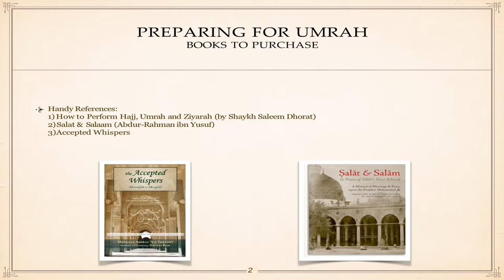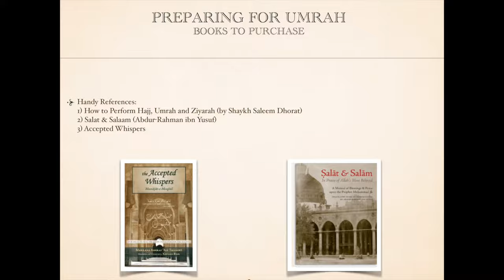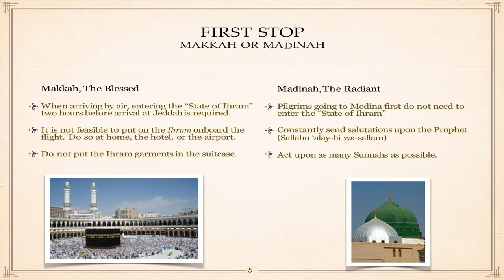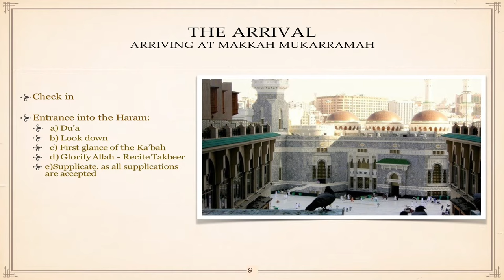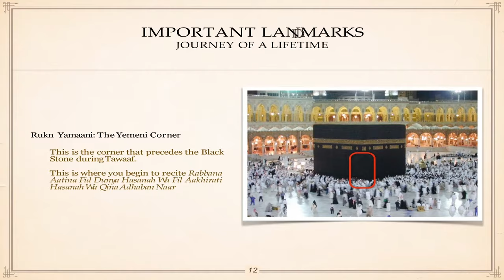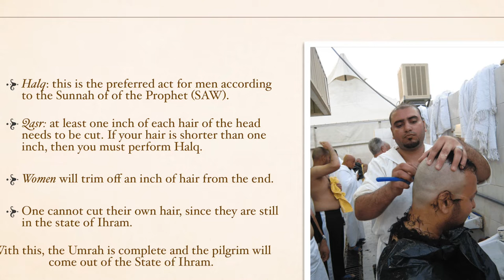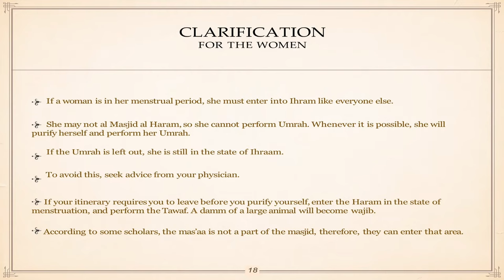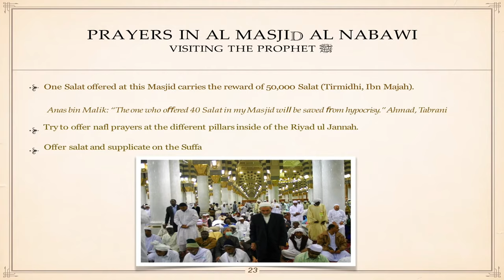Performing Umrah: A Step-by-Step Workshop | Imam Tahir Anwar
Imam Tahir Anwar, a seasoned Bay Area leader of Umrah and Hajj trips, gives a step-by-step workshop covering preparation for the journey of Umra, rights & responsibilities, visiting the Prophet ﷺ, and more!

Born in London, England, he has lived in the San Francisco Bay Area since 1983.

After completing his religious studies, Imam Tahir has served the Bay Area Muslim community since 2000. He also teaches Islamic Law at the renowned Zaytuna College, America’s first Muslim liberal arts college in Berkeley, CA.

In addition, he is the founding board member of Averroes High School, the Bay Area’s first Muslim high school. He is currently the chairman of the board of NISA, North-American Islamic Shelter for the Abused, an organization that works towards alleviating issues related to domestic violence.

He has a passion for community service. He served on the Human Rights Commission for the City of San Jose for over 5 years and on the Human Relations Commission for the County of Santa Clara for one year. He also leads a group for Hajj each year.

This talk was delivered at the Muslim Community Center - East Bay in Pleasanton, California on Saturday, January 7, 2023.